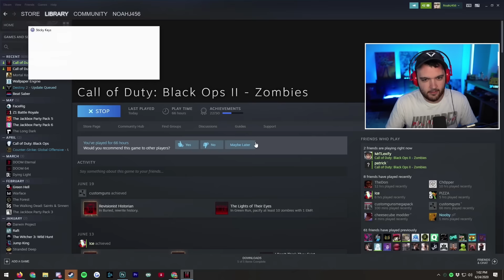TRANZIT... in 2020?!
Friends in this video: @MrTLexify @TheSmithPlays @TimHansenYT

Equipment I Use:

-NoahJ456